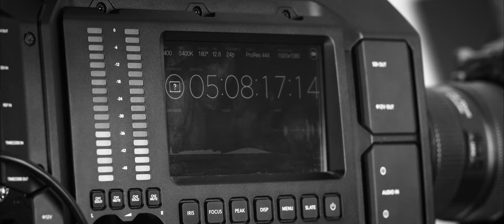"Cyril" Trailer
Trailer for the docudrama feature film "Cyril". Cinematography and Editing by PJ Gaynard. Trailer edit by Nick Murphy. Created for Pittsburgh Playrights.